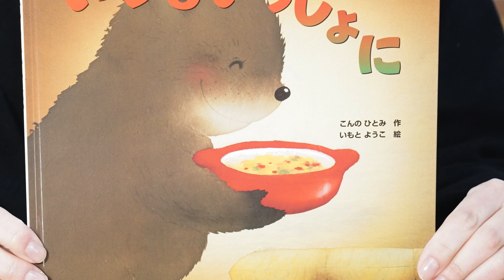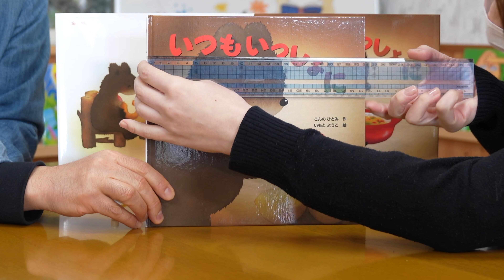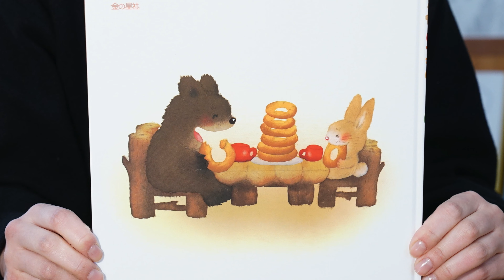いつもいっしょに🐻絵本紹介第301回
大切な人と一緒に読んでほしい。大人の胸にも響くお話です。
作品名:いつもいっしょに 著者名:作 こんのひとみ　絵 いもとようこ 出版社:金の星社 解説ブログ
0:00 オープニング
0:30 ①絵本の特徴
1:11 ②絵本のサイズ
1:20 ③絵本の内容紹介
6:40 ④読み聞かせのポイント